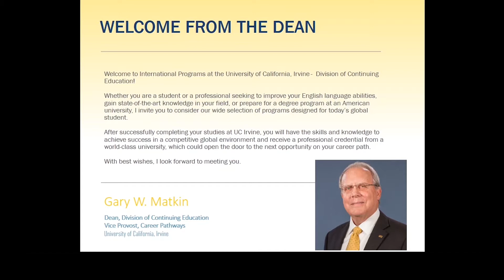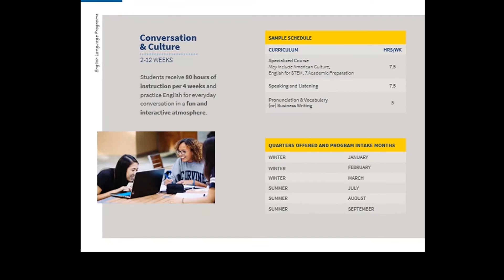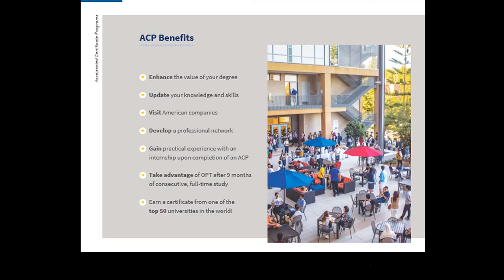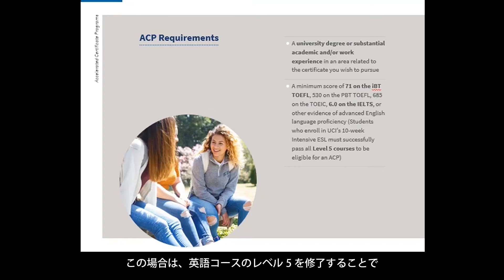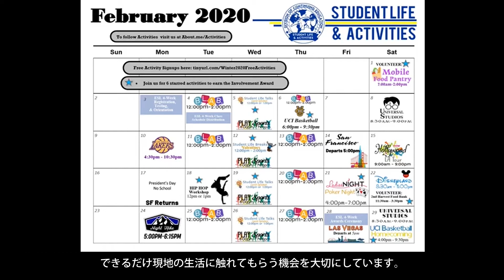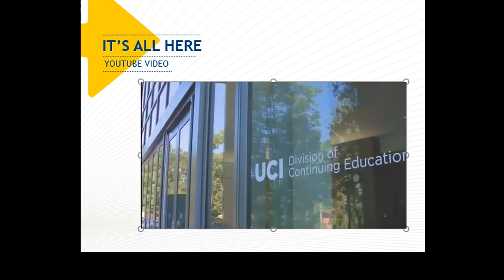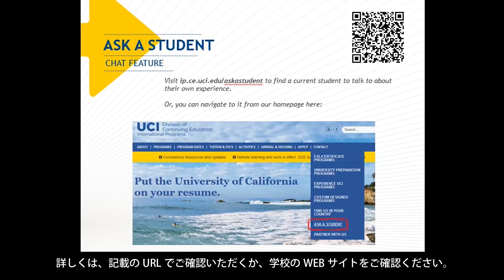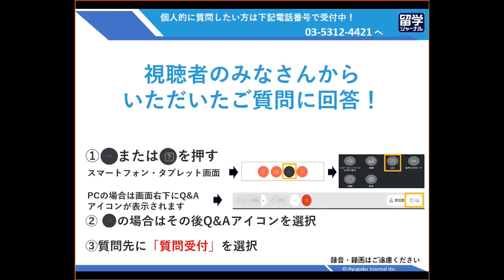University of California, Irvine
インターンシップもできる大学留学！
アメリカ合衆国カリフォルニア州、カリフォルニア大学アーバイン校（University of California, Irvine）をご紹介します。

●無料で留学相談を受け付けています。
留学ジャーナルカウンセリングセンター（東京・大阪・名古屋・広島・福岡）での相談
全国どこからでもOK!オンライン留学相談

●留学について最新情報はこちらで発信中